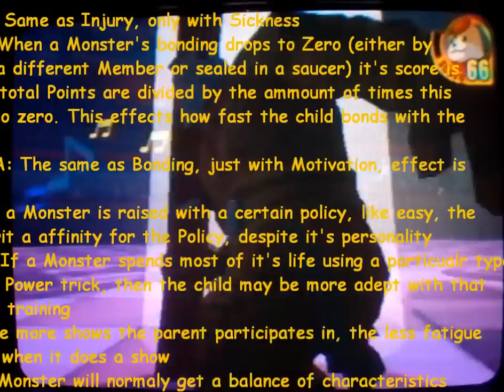Monster Rancher EVO - Episode 10 - Grabad Factory Part 1/2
Two?! Two times uploading this video. Wow my Internet sucks, or is  it YouTube O.O

In this episode, we begin our trek into Grabad Factory, starting off on some real easy puzzles.